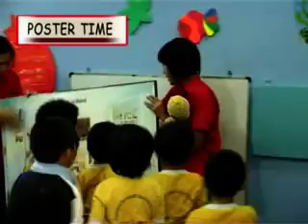little early bird - English class sample in play group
Little Early Bird - class sample
An example of how to teach English using Little Early Bird for play group students

Starting from greetings, singing a song, doing ritual - feeling barometer, poster time, games, and finally - good bye.